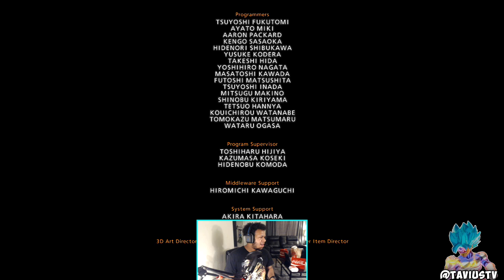THIS IS SUCH A FUN CHARACTER! Eliza | Tekken 7 Arcade Mode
THIS IS SUCH A FUN CHARACTER! Eliza | Tekken 7 Arcade Mode - Back with another Tekken 7 video after over a YEAR! Today, we're playing some Arcade Mode with the baddie herself..ELIZA. Lol. She's a pretty cool character..what do you think? Hope you enjoyed the video! c:

Hey, hey! I see you reading the description. (Comment "Look At The Jigglies" if you got this far. Lol.) XD

~ TaviusTV™